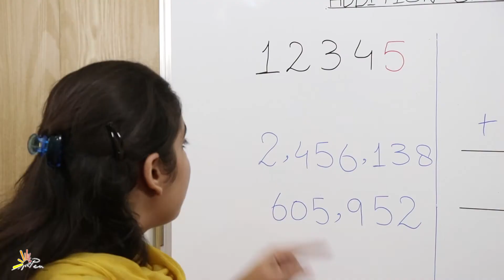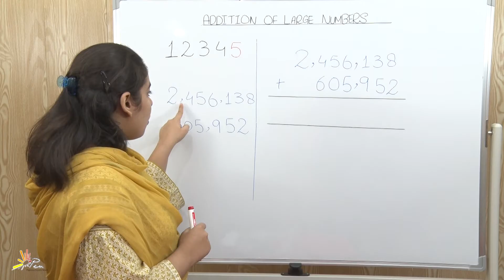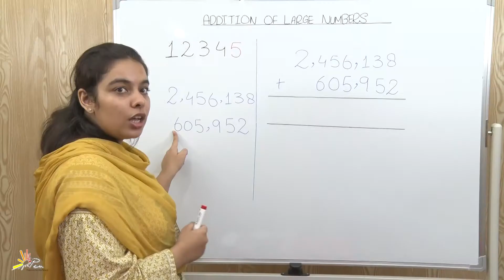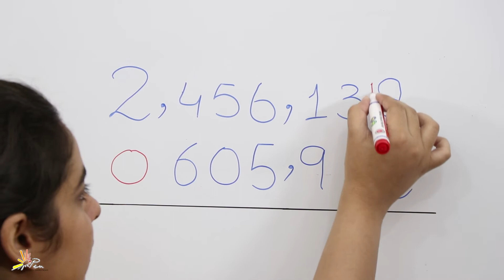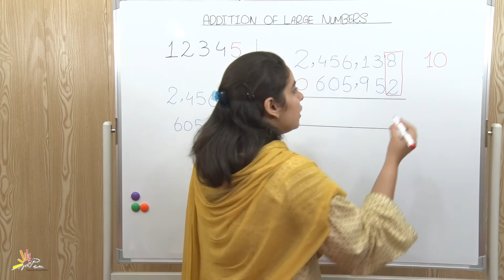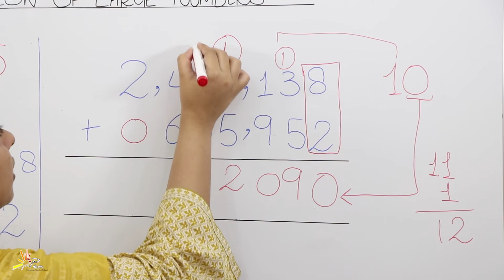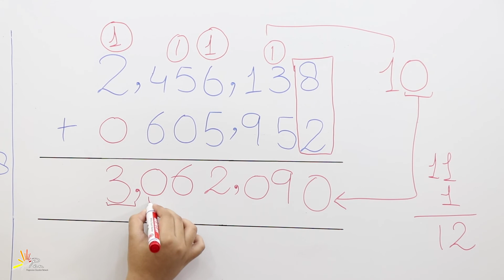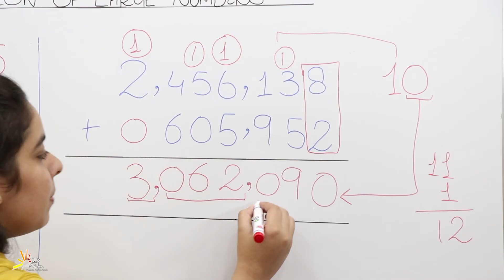Addition of Large Numbers | Math Grade 5 | PEN Academy